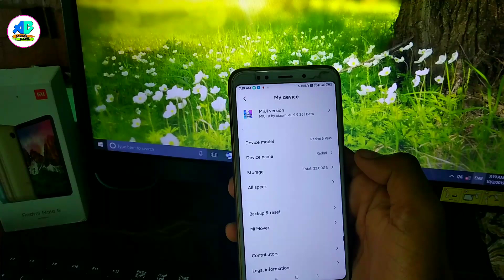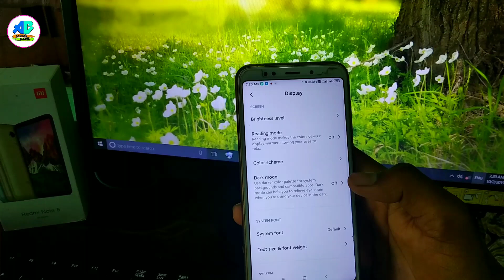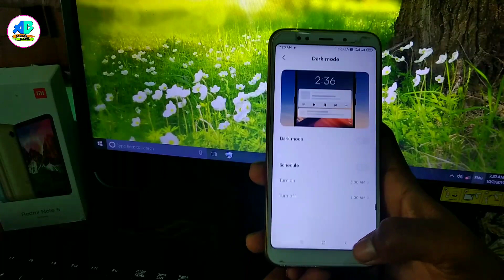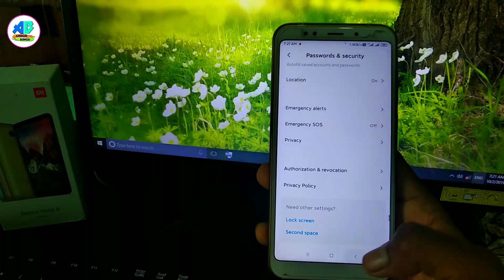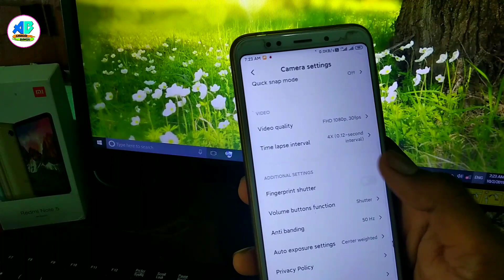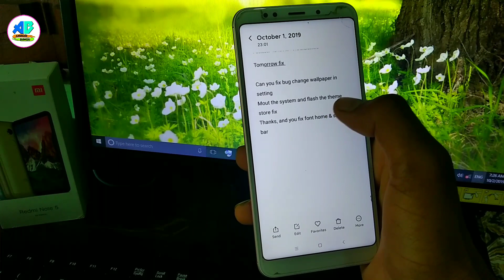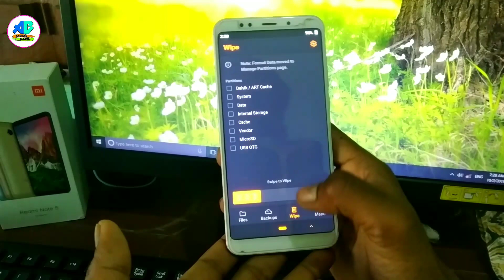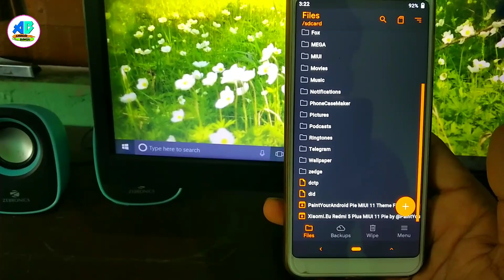MIUI 11 9.9.26 Xiaomi EU Android 9.0 Pie || Android pie update Xiaomi EU || full Review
Flash:- ROM
Flash :- Camera2api(optional)
Reboot

👹Bugs :- front camera portrait mode, volte video calling, Wallpaper
Connecting to a computer via USB
Reading mode
& Maybe more. ✔️

👥 New Feature
Can use third party themes
Dark mode
Cast
new front
new Wallpapers
etc.

Recommended video.